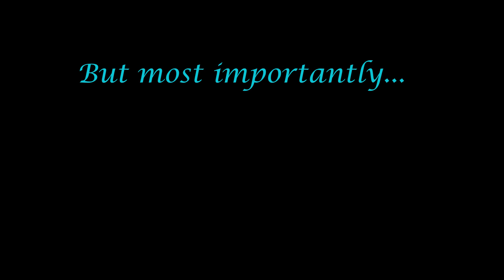I Am... Project - Erika Stewart